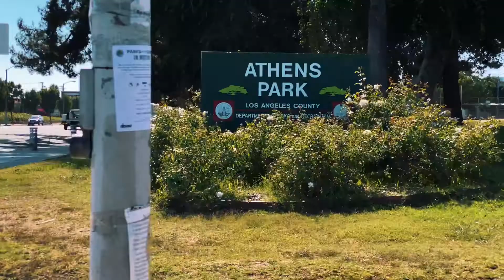Hooda John “SO HOOD” music video feat YG Hootie